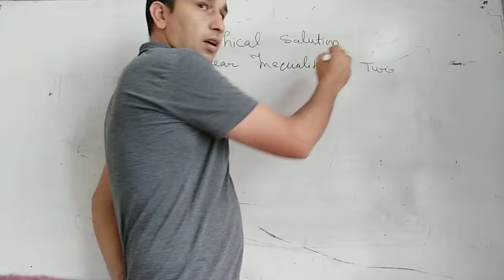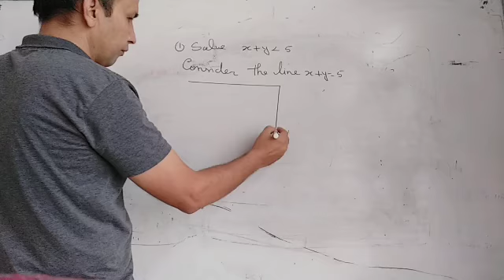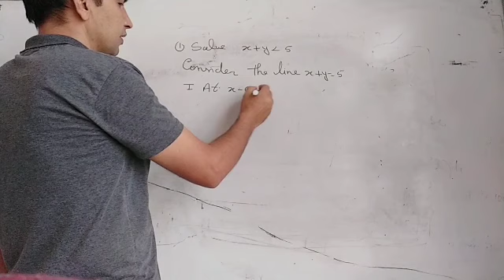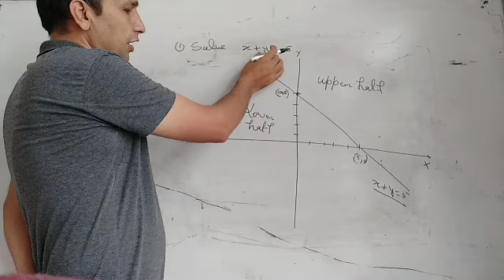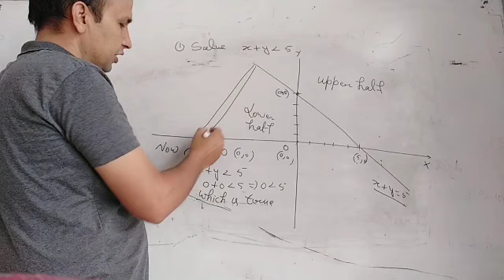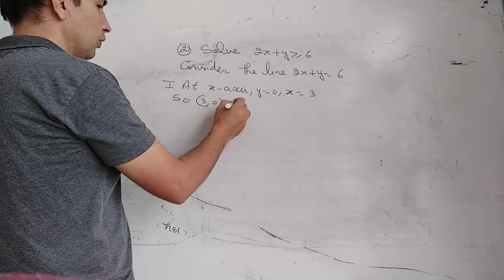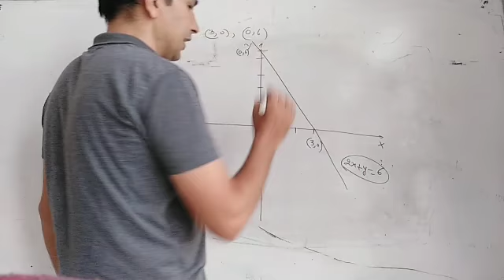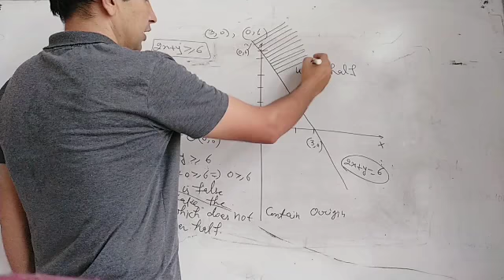XI MATHS LINEAR INEQUALITIES